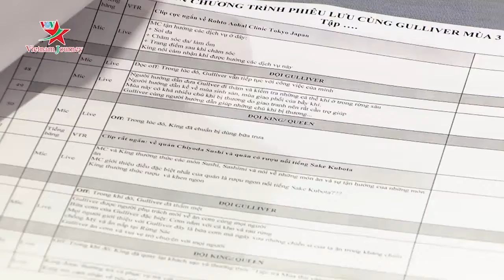Chờ đợi hành trình thú vị của Thùy Anh và Quốc Khánh tại "Phiêu lưu cùng Gulliver" mùa 3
Chiều 15/10, ê-kíp thực hiện chương trình “Phiêu lưu cùng Gulliver" mùa 3 cùng 2 nghệ sỹ khách mời là Thùy Anh và Quốc Khánh có buổi làm việc đầu tiên tại TP Hồ Chí Minh.